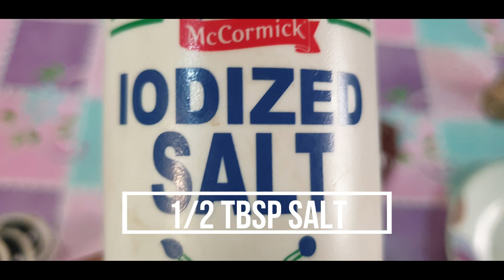LUMPIANG SHANGHAI ALA CEZ I VLOG #37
Anything and everything under the sun.

COOKING SKILLS
SPARE RIBS